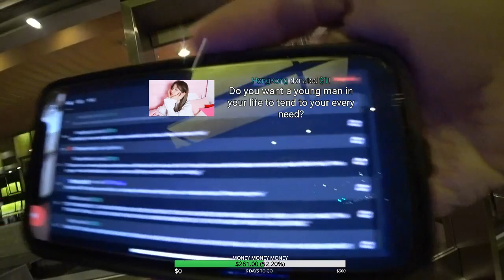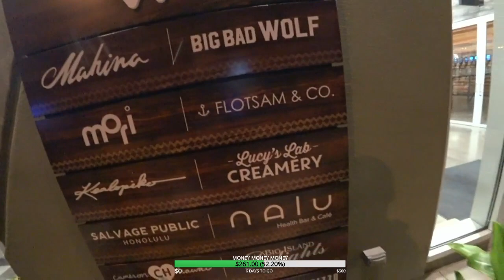Honolulu, Hawaii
CRUISING AROUND THE KAKAAKO DISTRICT NEAR ALA MOANA -- Watch live